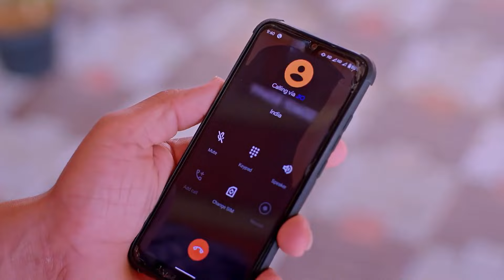Puttakkana Makkalu - 8 - 13 Aug, 2022 - Week In Short - Kannada TV Show - Zee Kannada